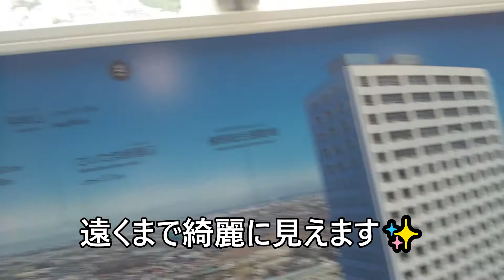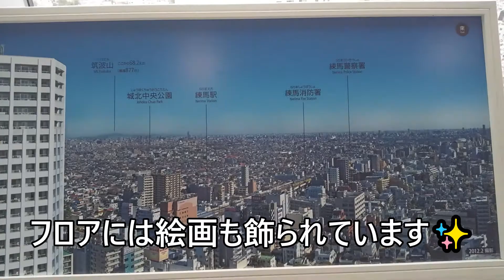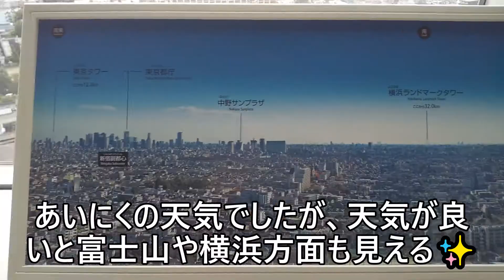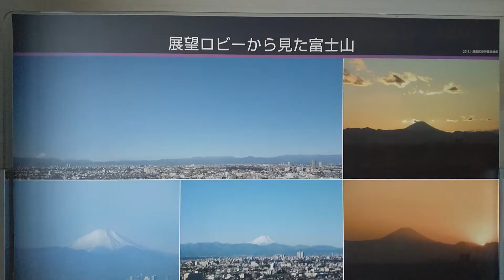新宿・池袋方面等が綺麗に見える！都内有数の無料展望室練馬区役所からの景色をご紹介します✨View of Tokyo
東京都練馬区練馬駅近くの練馬区役所展望フロアをご紹介いたします✨こちらは無料展望台となっており、誰でも入館できます。東に池袋や新宿、西に多摩地域、南に世田谷や横浜方面を眺めることができます。練馬区　無料展望

▶ Contents

0:00　オープニング
0:20　前半
3:30　後半

眺め抜群✨レインボーブリッジ遊歩道「サウス（南）コース」を散歩してみました！View of Tokyo

東京３大タワー✨東京都江戸川区「タワーホール船堀」の展望台から撮影！View of Tokyo　Observatory

地上１２６ｍの無料展望台！キャロットタワー26階✨東京都世田谷区三軒茶屋駅 View of Tokyo　Observatory

▶動画をご覧頂きありがとうございます✨色んなジャンルをアップしていますので、再生リストごとにジャンル分けしています。基本週末（金曜等）に下記ジャンルの動画をアップしています✨チャンネル登録・高評価・コメントなどをして頂けると励みになりますので良かったらよろしくお願いいたします😊

☆☆☆関連動画☆☆☆